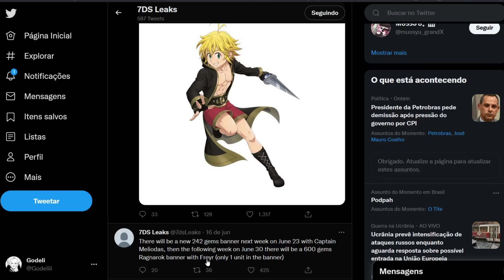VEJA ANTES DE SUMMONAR! VALE A PENA SUMMONAR NA BRUNILDA SAZONAL?! - 7DS Grand Cross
COMPRE QUALQUER COISA NA AMAZON COM ESSE LINK E AJUDE O CANAL

00:00 vídeo
03:30 meta de ragnarok*
03:45 vídeo